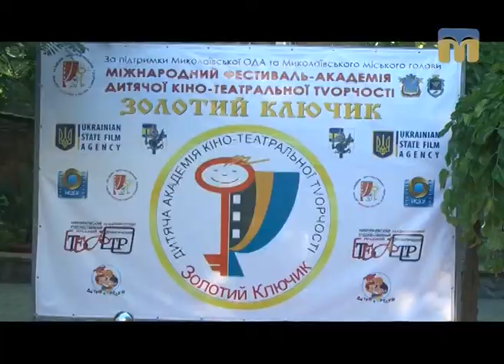Розмова на тему. Міжнародний фестиваль дитячої творчості «Золотий ключик»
На Миколаївщині відбувся ІІІ Міжнародний фестиваль дитячої творчості «Золотий ключик». Захід проводився з 6 по 10 червня 2017 року за підтримки Національної спілки кінематографістів України, Державної агенції з питань кіно, Миколаївської обласної та міської держадміністрації, управлінь з питань культури та охорони культурної спадщини Миколаївської області та м. Миколаїв. Більше про цю подію розповість програма “Розмова на тему”.
Автор програми - Віктор Завізіон.